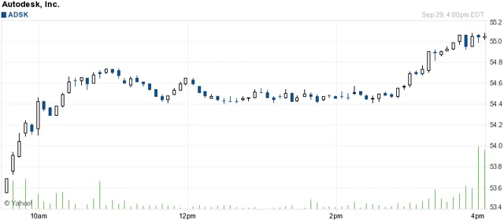140929 breakout breakdown details